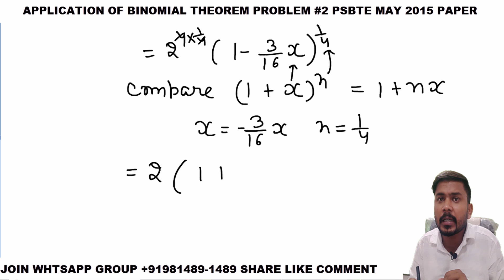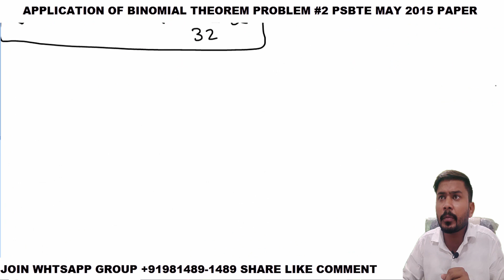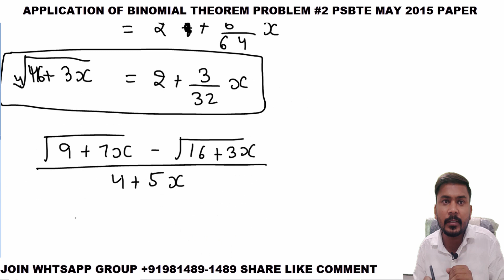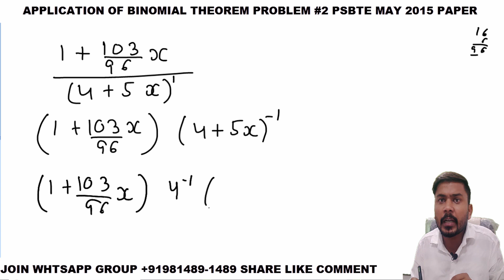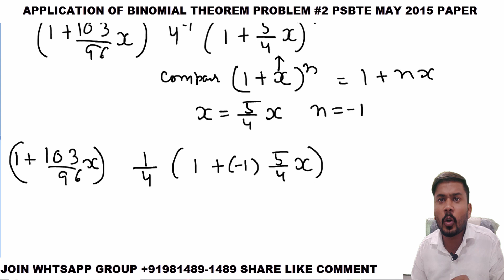Application of Binomial Theorem Problem 2 in Applied Math 1 PSBTE May 2005 Final Paper Diploma Hindi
Hello student  welcome to Engineering Classes , I will be discuss 11th mathematics Chapter Application of Binomial Theorem Lecture 2 in Applied Mathematics 1
in this video following topic discuss Introduction to Binomial Theorem Lecture
1.Application of Binomial Theorem
2.Application of Binomial Theorem Problem 1
3.Application of Binomial Theorem Problem 1 in Applied Math 1

Appropriate Hash-tags of Application of Binomial Theorem Problem 2 in Applied Math 1 PSBTE May 2005 Final Paper Diploma Hindi

for exam point of view Introduction to Partial Fraction Method in Hindi chapter  in very important chapter for pass point of view as well as for getting good marks in 11TH mathematics.so student please more focus on Application of Binomial Theorem in Hindi  chapter for success in exam

For any help join JK ENGINEERING CLASSES Whatspp group